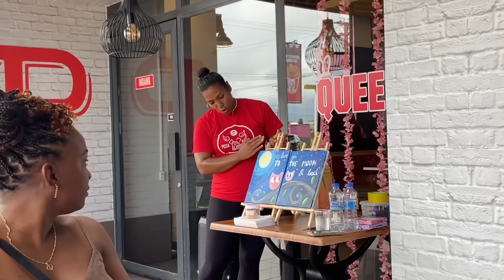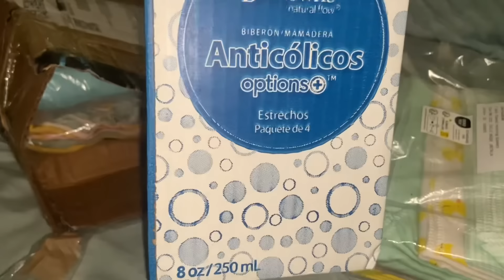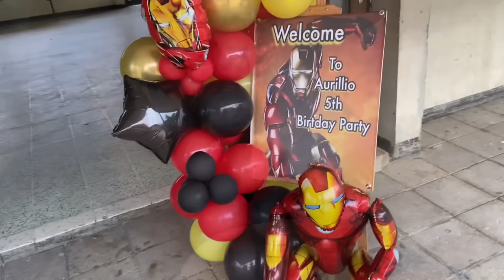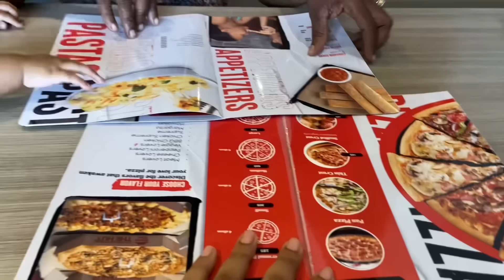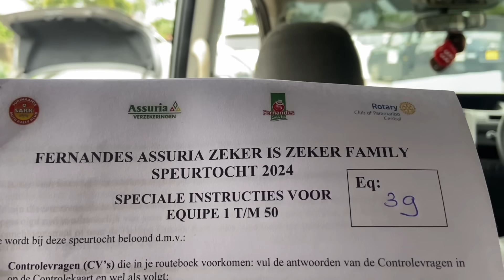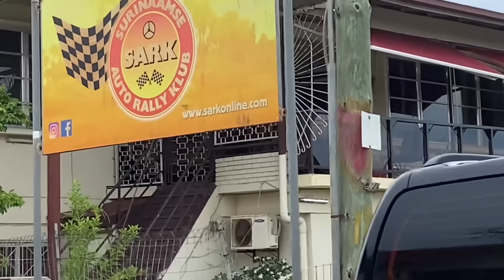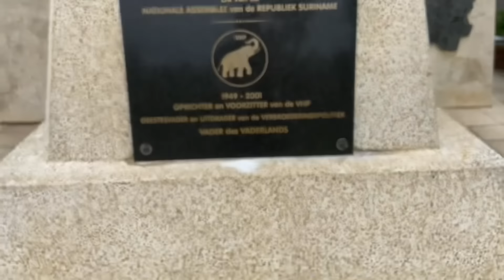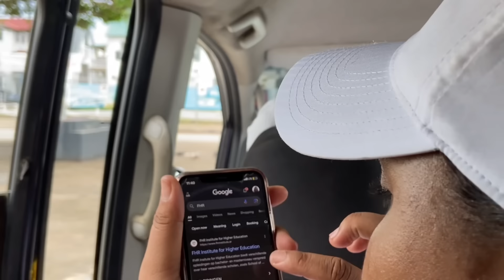VLOG #301 DRUK DRUK DRUK| Mom birthday 🥳🥂| Appelonia’s decor 🫶❤️